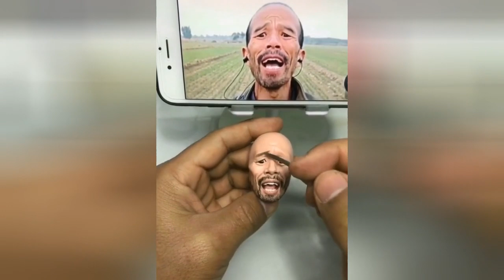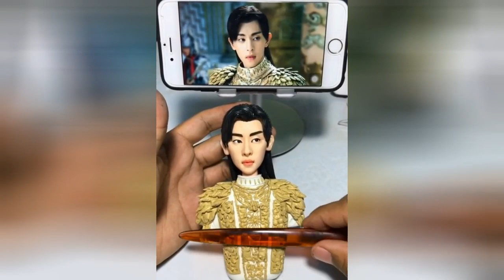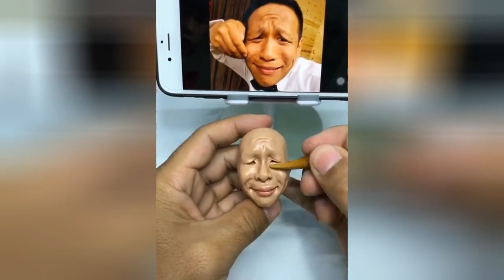Creative People Who Are On Another Level (Amazingly Satisfying)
Creative People Who Are On Another Level!